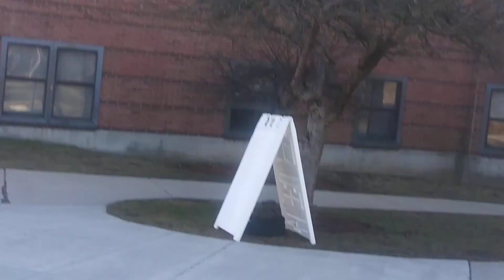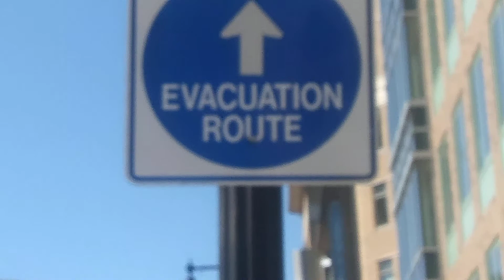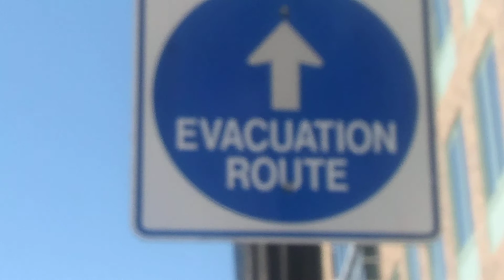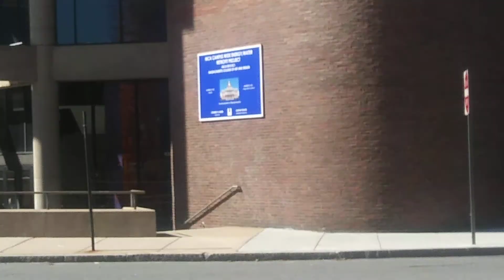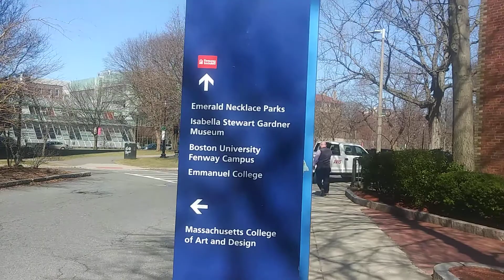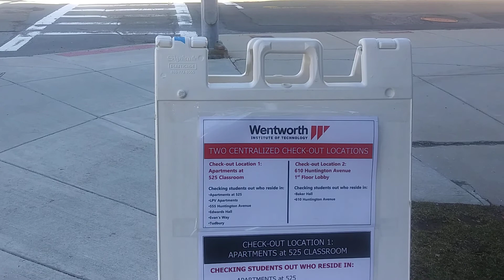all the college kids are moving out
Our governor and mayor I no help at all